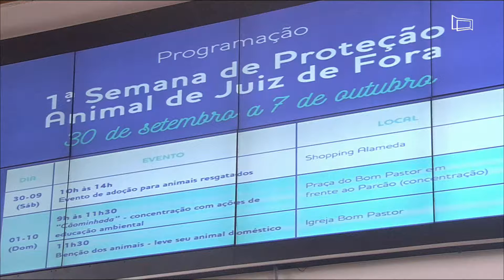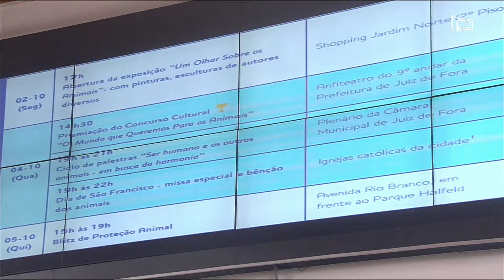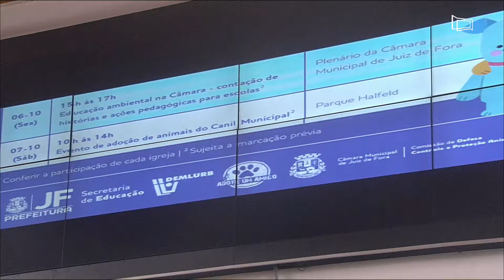10ª Reunião Ordinária 9º Período Câmara Municipal de Juiz de Fora 29 Setembro 2017